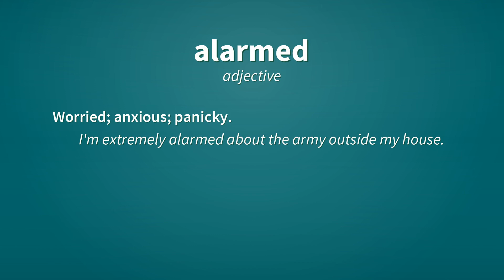Alarmed | Definition of alarmed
See here, the definitions of the word alarmed, as video and text.

alarmed (verb)
    Simple past tense and past participle of alarm.

alarmed (adjective)
    Having an alarm fitted.
        This door is alarmed.

alarmed (adjective)
    Worried; anxious; panicky.
        I'm extremely alarmed about the army outside my house.

Reference:
    alarmed